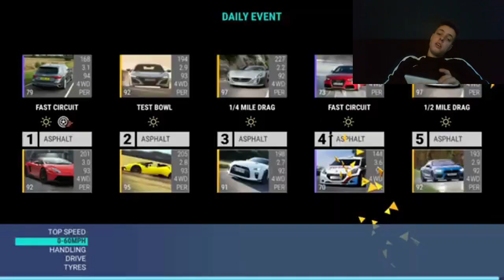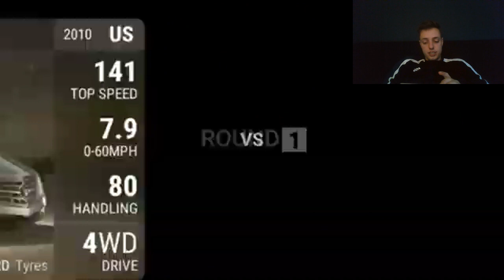Top Drives Events: New Waves On The Coast